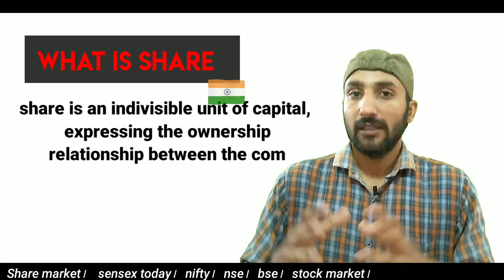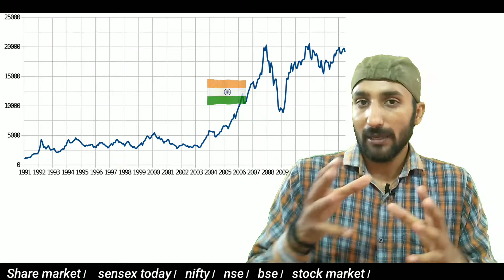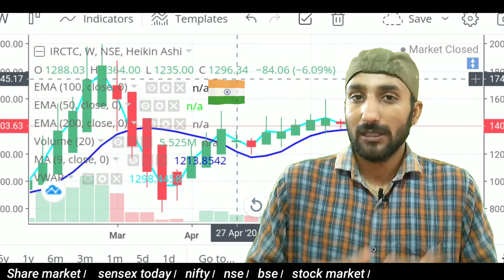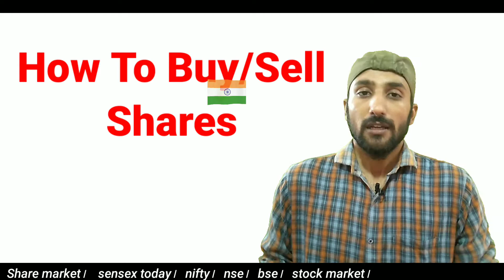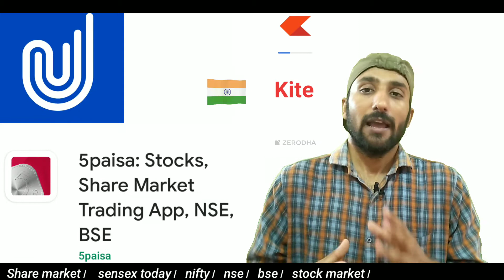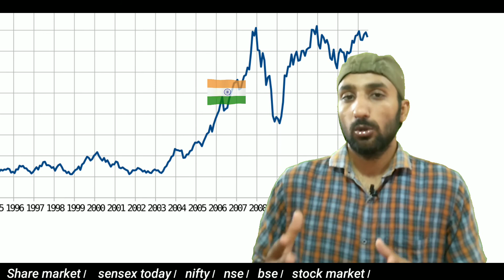Share Market जानिए क्या है। Stock market। Sensex। Nifty। Sensex today। Prabhat Vivan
In this video I give information about share market।  Stock market। Nifty। Nse। Bse। Sensex।

Hey there! I have been investing in stocks and mutual funds using the Upstox platform and am quite impressed! Upstox offers free equity delivery trades and you pay only up to Rs. 20 per order for Intraday, Futures and Options and Currencies and Commodities. Upstox is celebrating 1 million customers and as a part of their celebratory offer, you get a FREE trading and demat account + FREE Moneycontrol Pro yearly subscription worth Rs. 1,999 + 0 brokerage charges on trading for 30 days!